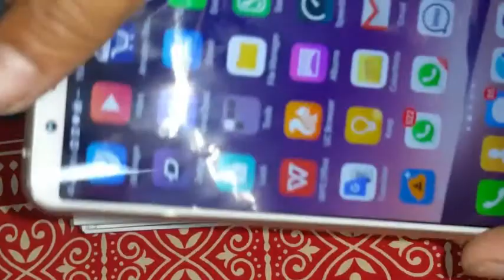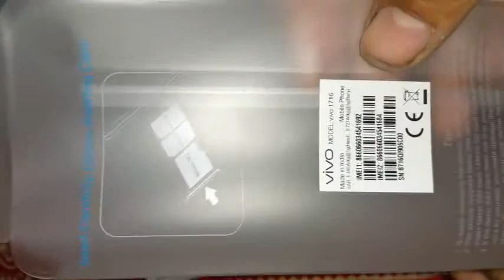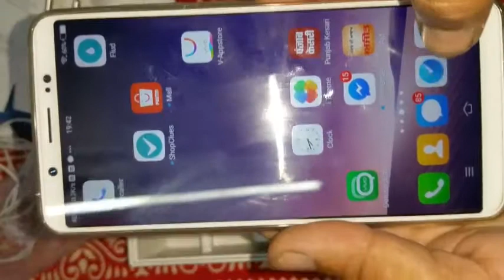Vivo V7+ Unboxing new